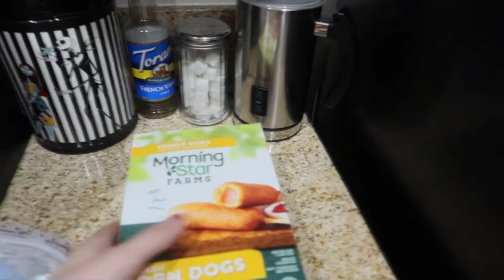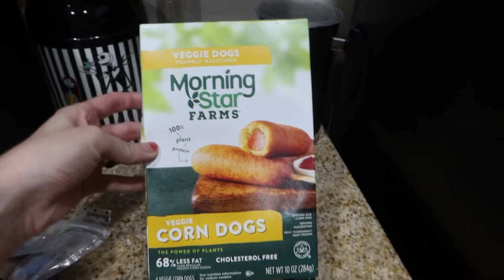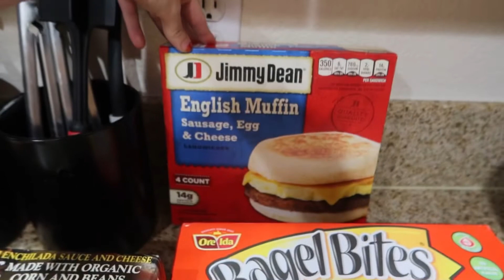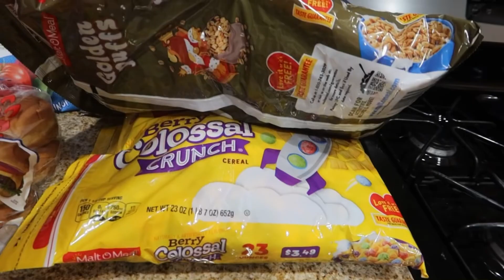Vlog | Fall family time, Clean with me & Grocery haul 🎃🍂🕯cleaning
✨Socials ✨

🎶Music credits 🎶

Musician: Jeff Kaale

Musician: Jeff Kaale

Musician: LiQWYD

Musician: Philip E Morris